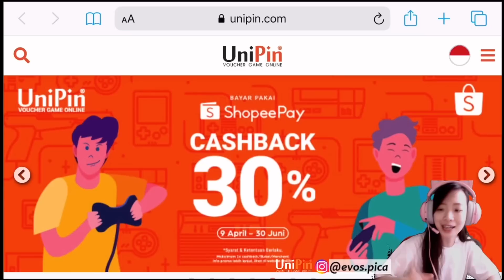REVIEW SKIN CHANG'E EPIC WITH JOWO GAMING!! AUTOBUY SIH INI CAKEP BANGET SKINNYA!!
cr: iko

cr: iko

cr: iko

cr: iko